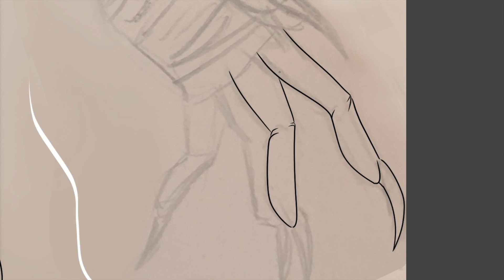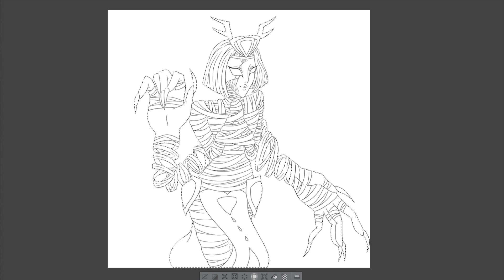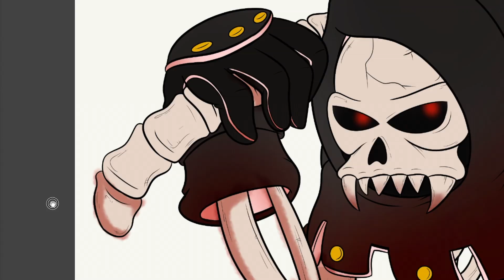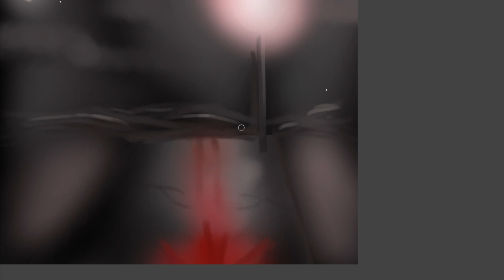Halloween Collab Speedpaint with Fiction Addiction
And again it is time for a spooky halloween collab!
This time with fiction addiction.

We both gave each other a Halloween creature. Mine was mummy and his was grim reaper.
Then we drew the outlines and exchanged them and colored the the other part.
It was really cool, thanks for the great collab.